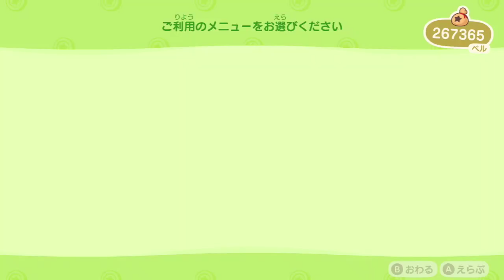きのうのライブのあとかたづけ【ナギさんゆちさん今度】【あつ森 animalcrossing】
みんなありがとう、遅くに来た人、また今度ね

僕です